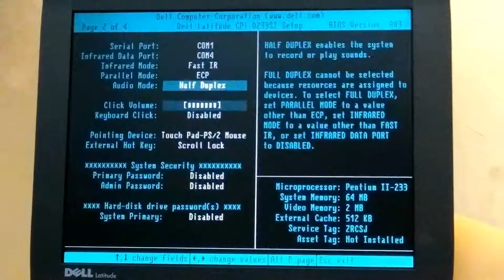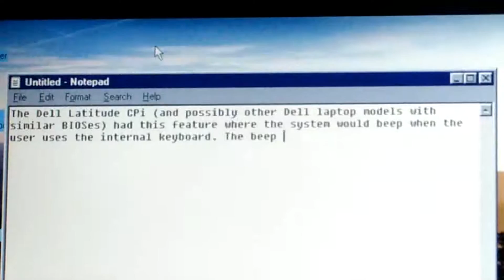Dell Latitude CPi - keyboard beeping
This was an option that could be turned on in the BIOS which would make the PC speaker beep with every keypress on the internal keyboard. This is also just one of the many features I wish were on modern laptops.

Sorry for the blur, so here's the exact text I typed:
The Dell Latitude CPi (and possibly other Dell laptop models with similar BIOSes) had this feature where the system would beep when the user uses the internal keyboard. The system won't beep when using an external PS/2 keyboard.